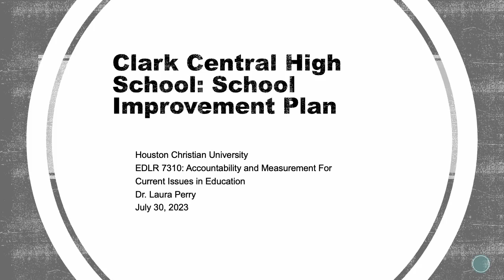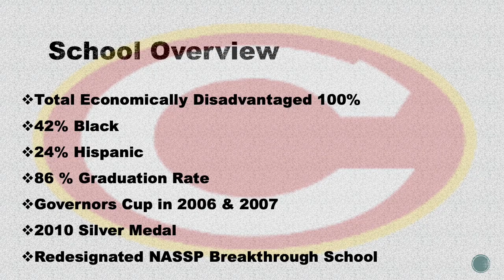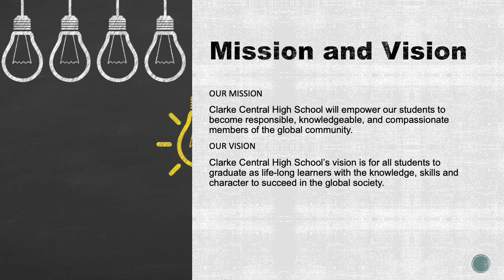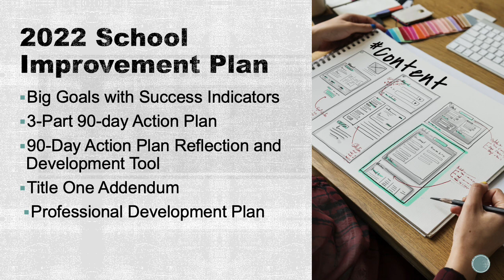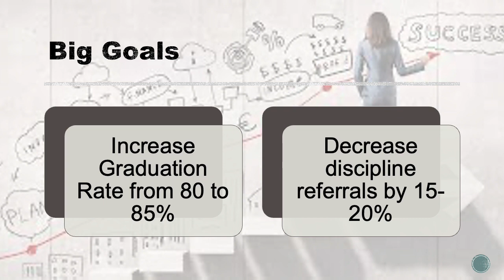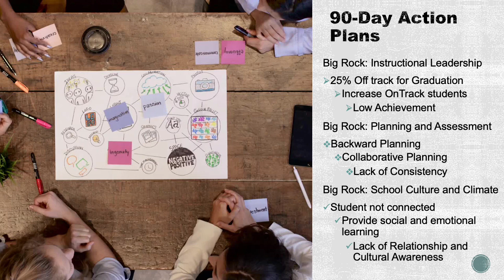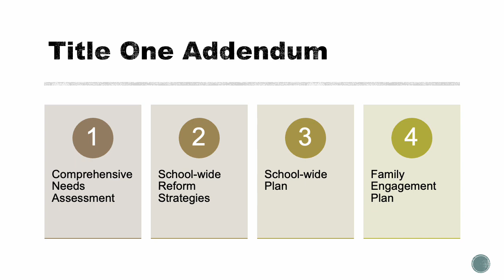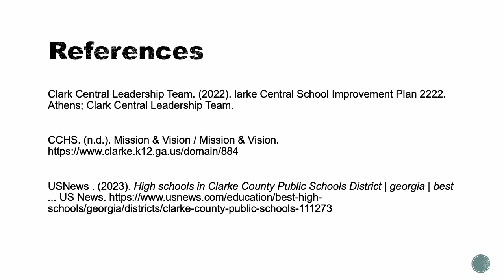Clark Central Kiara Byous